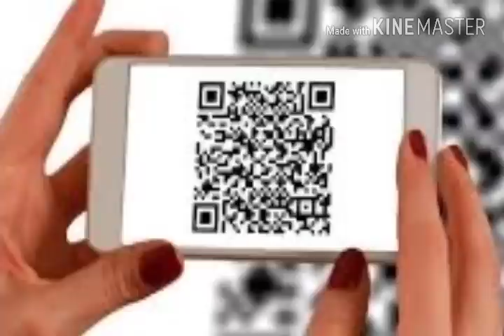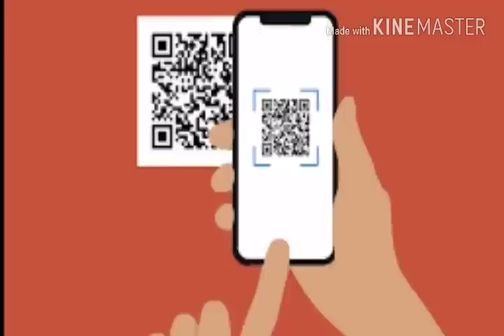শুরু ট্রেন চলাচল🔥চালু QR কোড যুক্ত লাইসেন্স🔥আসামের নাগরিকপঞ্জি🔥 Silchar, Karimganj, Hailakandi